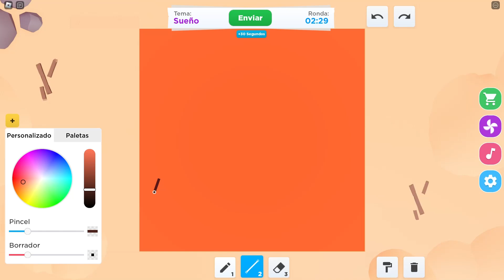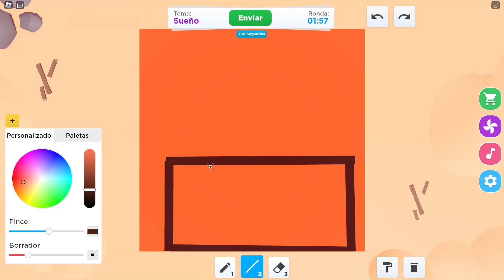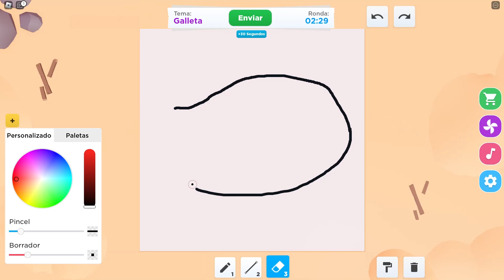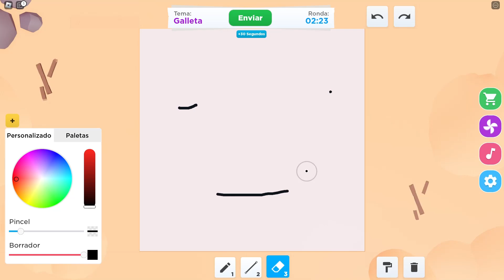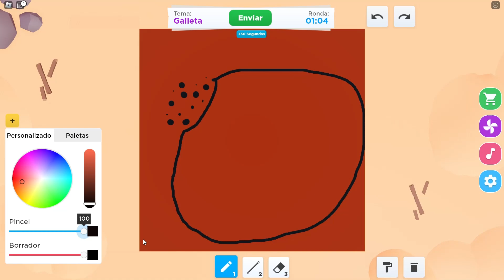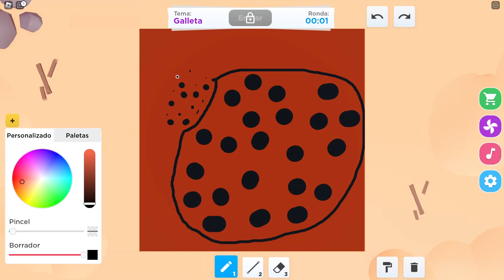Speed Draw-Roblox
Juego de dibujar muy divertido.